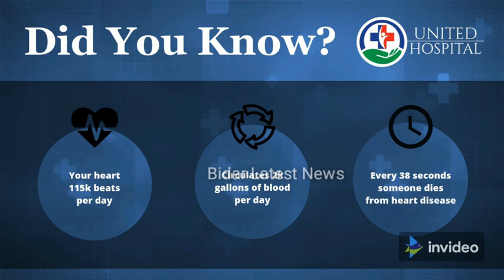Press Conference Was Held At The District Health and Family Welfare Office Bidar.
ಜಿಲ್ಲಾ ಆರೋಗ್ಯ ಮತ್ತು ಕುಟುಂಬ ಕಲ್ಯಾಣ ಇಲಾಖೆ ವತಿಯಿಂದ, ಜಿಲ್ಲಾ ಆರೋಗ್ಯ ಮತ್ತು ಕುಟುಂಬ ಕಲ್ಯಾಣ ಅಧಿಕಾರಿಗಳ ಕಚೇರಿಯಲ್ಲಿ ಪತ್ರಿಕಾಗೋಷ್ಠಿ ಕರೆಯಲಾಗಿತ್ತು. ಪತ್ರಿಕಾಗೋಷ್ಠಿಯಲ್ಲಿ ಮುಂಬರುವ ದಿನಗಳಲ್ಲಿ ಜಿಲ್ಲೆಯ ಆನೆಕಾಲು ರೋಗ ನಿರ್ಮೂಲನೆಗಾಗಿ ಜರುಗಲಿರುವ 2 ನೇ ಸುತ್ತಿನ MDA/IDA ಮಾತ್ರೆಗಳ ಸಾಮೂಹಿಕ ಔಷಧಿ ಸೇವನೆ ಕಾರ್ಯಕ್ರಮ ಹಮ್ಮಿಕೊಳ್ಳಲಾಗುದೆಂದು ತಿಳಿಸಿದರು.